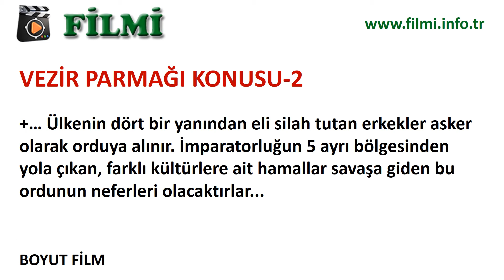Vezir Parmağı Filmi Oyuncuları, Konusu, Yönetmeni, Yapımcısı, Senaristi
Vezir Parmağı sinema filminin oyuncu kadrosu, filmin konusu/genel hikayesi/kısa özeti, yönetmeni yapım firması, senaryo yazarı.

Yapım: Boyut Film; Yönetmen: Mahsun Kırmızıgül; Senaryo: Mahsun Kırmızıgül